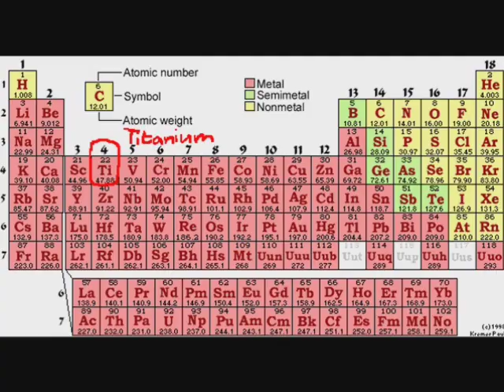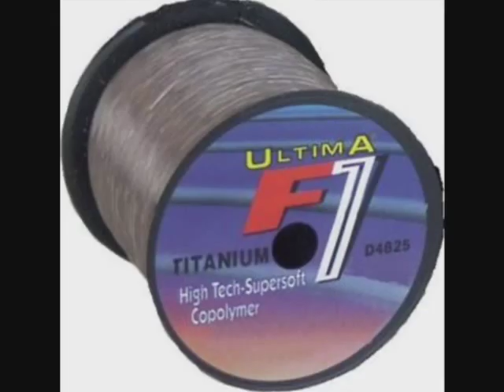Titanium Project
Class Element Project. I got the coolest element on the block.